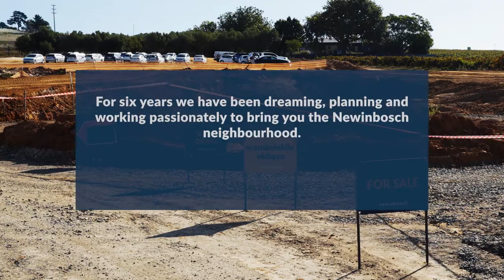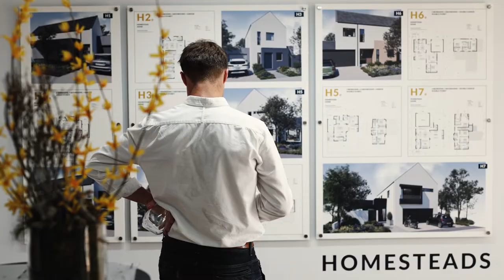Launching the Newinbosch neighbourhood | Pam Golding Properties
Newinbosch is an inviting place at the entrance to Stellenbosch from the North, giving people access to a lifestyle of secure neighbourhood living at a price range previously not available in this area.

This new neighbourhood sets a new benchmark as a green development with careful consideration of its impact on the environment, as well as the social well-being of the future residents of this 48 ha mixed-use development.